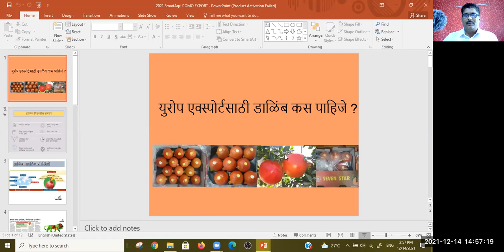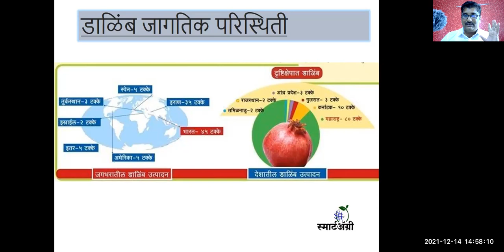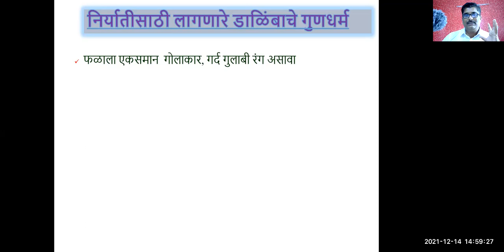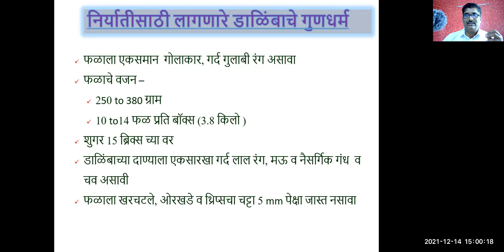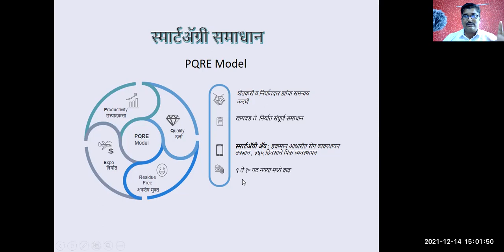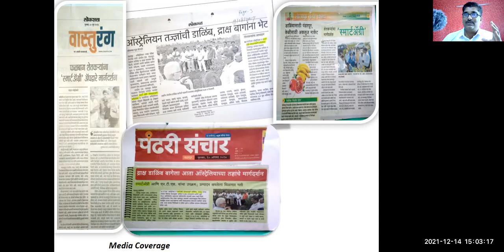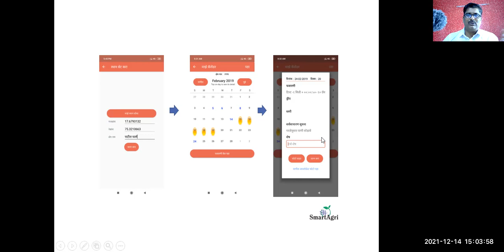Europe Export oriented Pomegranate निर्यातक्षम डाळिंब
SmartAgri provides pomegranate management for Europe export pomegranate Production.
SmartAgri provides pomegranate management for Europe export pomegranate Production. Weather forecasting based Disease Management App Though 365 days Schedule. Start to end Solutions for Best Quality & Quantity Pomegranate Production export quality production of pomegranate though PQRE Model